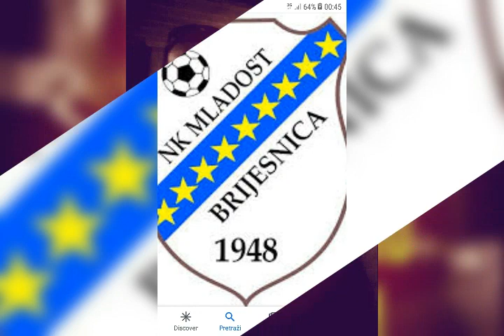Volim je Mladost Brijesnica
Belaj Boys Brijesnica